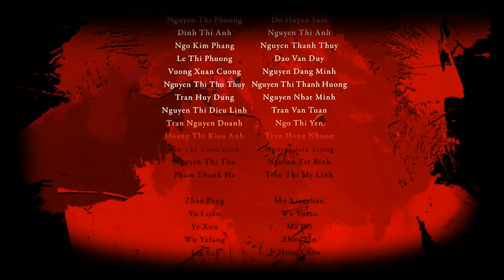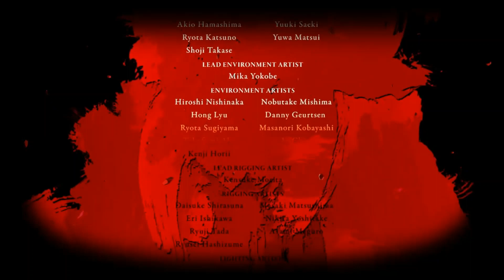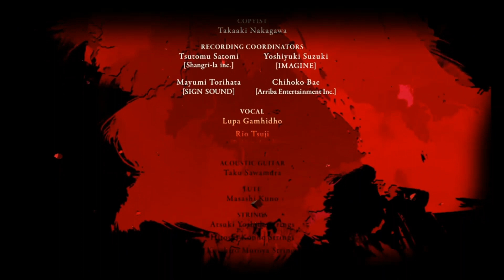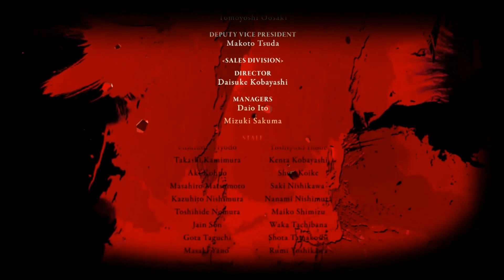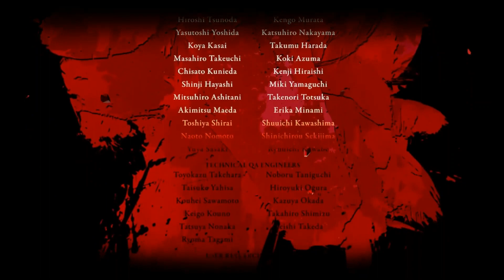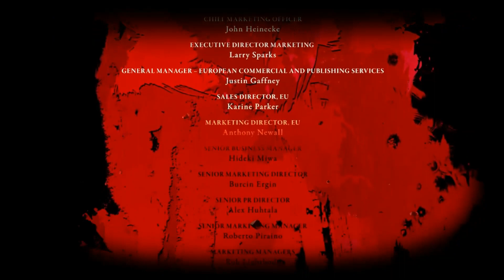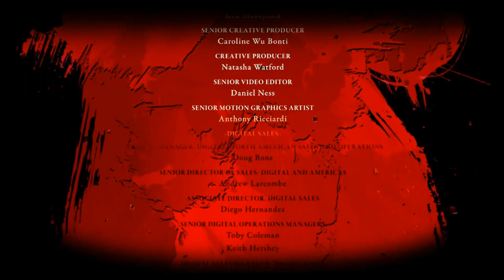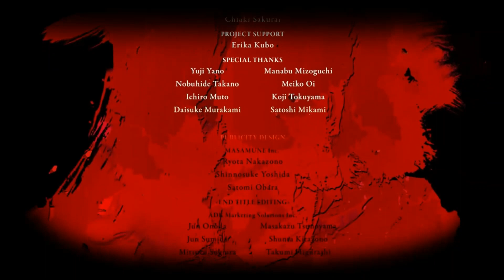STRANGER OF PARADISE FINAL FANTASY ORIGIN - Ending & Credits